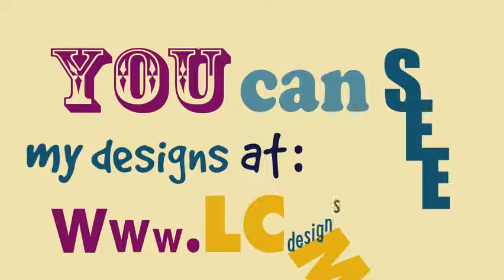Kinetic Type Self Promo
Latest update for uni project.